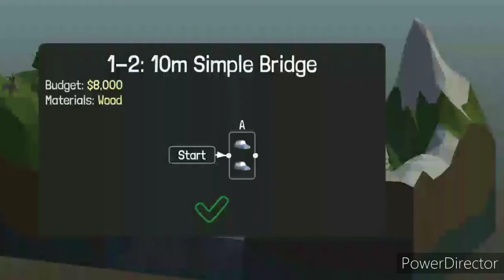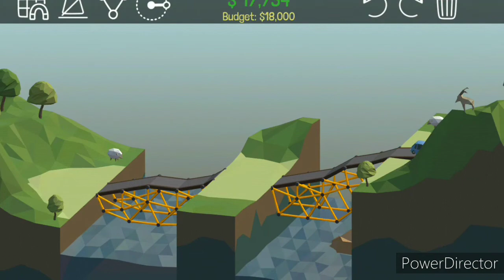Iam a civil engineer 😎🧐😀#1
Hiiiiiiiiiiiiii friends welcome back to my channel I hope you are like my this video if you are like my this video please like and share this video and don't forget to subscribe my channel
stay safe we will be meet in the next video

MY KEYWORDS 😁😁
chandrikadevi,letsdraw, Minecraftultrarealistic, Minecraftultrarealisticgraphics,drawweapon 3d, friends ok bye, Minecraftmods4k
MY POPULAR VLOG

GAMING VIDEO'S